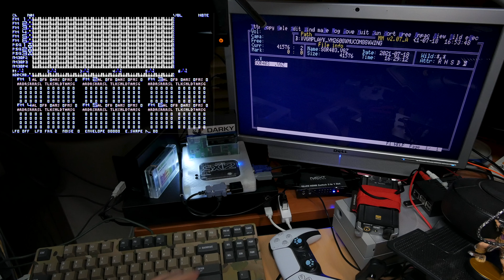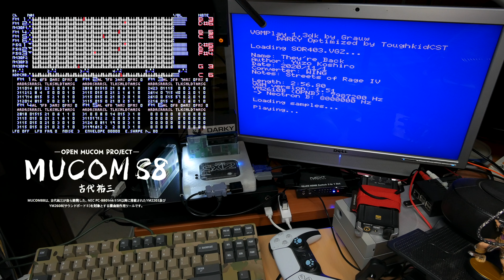Bare Knuckle4 - MUCOM88 play on MSX YM2610B (眞Neotron).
Bare Knuckle4 (Street of Rage4 (2020) - Yuzo Koshiro) MUCOM88 version (@wing_ghost) play on MSX YM2610B (眞Neotron).